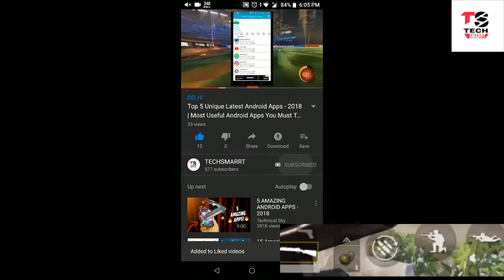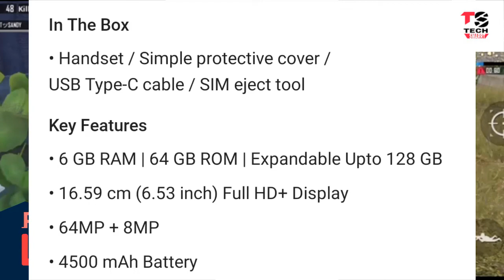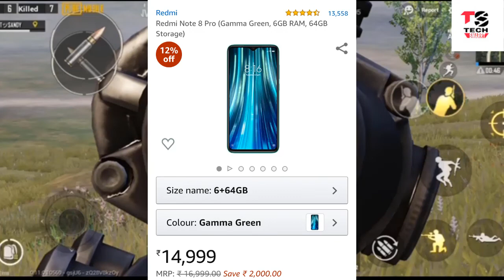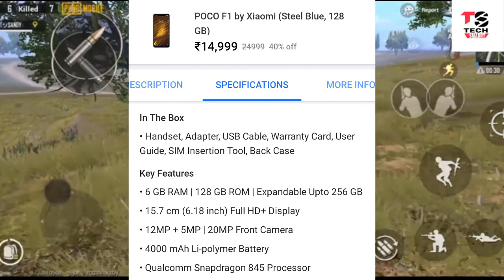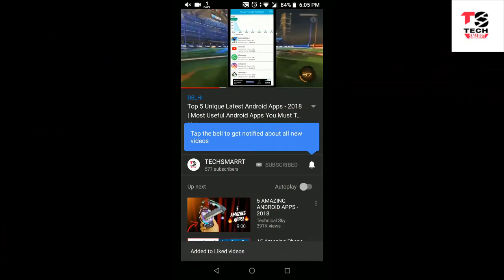Best Gaming Phone Of 2020 In Every Price Segment- 6000mAh Battery, 855+ Processor, 8GB Ram, 50 Watt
𝔹𝕦𝕤𝕚𝕟𝕖𝕤𝕤

_ᴊᴀɪʜɪɴᴅɪ_
_ᴊᴀɪʜᴀʀʏᴀɴᴀ_

                            मोर 🅅🄸🄳🄴🄾

Youtube Video Ki Quality Kaise Badhaye HD - How To Increase Quality From 480p To 1080p HD Problem